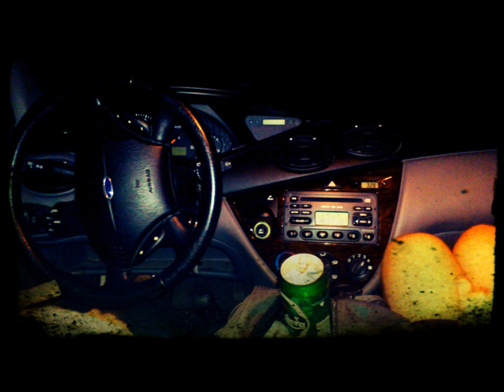ZilverZurf - Do the Zilverzurf Internal Spiritualization - Fly Rockers (feat. Internal Dread)